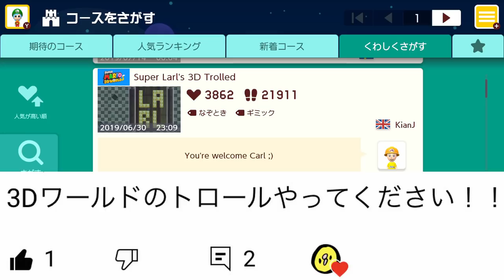【troll】絶対抜けられない罠にあがき続けて大爆笑www マリオメーカー2